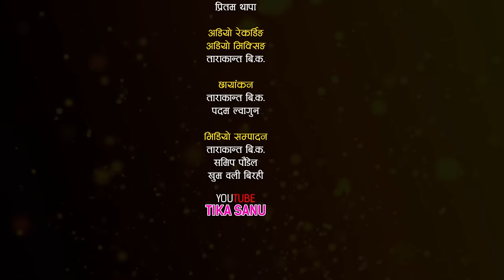राजु परियार र राम परियार एकसाथ हुँदा भयो धमाका | Raju Pariyar vs Ram Pariyar | Tika Sanu Live Dohori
Special Thanks
Prime TV HD
Orginal Song
Song
Banma Kada Chha
Artist
Bhagwan Bhandari
Singer
Raju Pariyar, Bhagawan Bhandari and Laxmi Neupane
Live Dohori Singer
★ Raju Pariyar
★ Ram Pariyar
Camera
♬   Padam Lwagun
♬   Laxman Lwagun
Edit
Tarakanta BK
Samip Poudel
Khum oli Birahi
Padam Lwagoon

© Tika Sanu-2022,